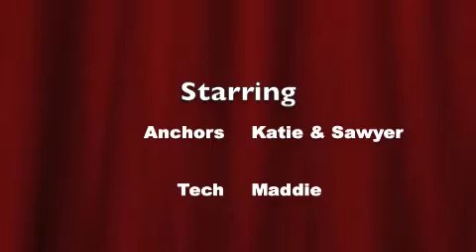GLW 3 29 11